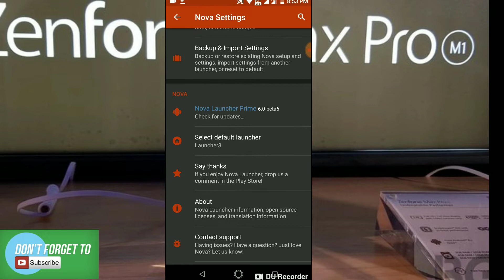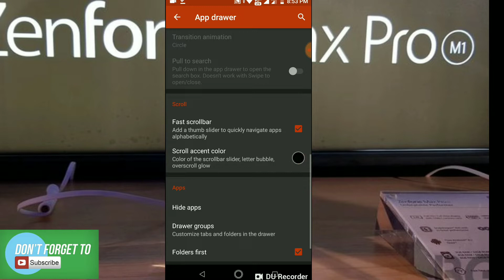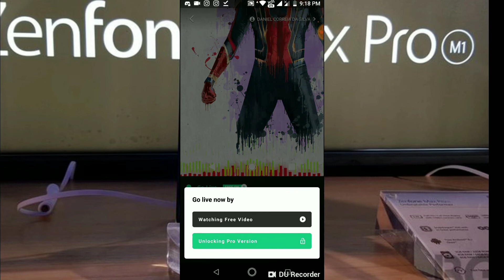Asus Zenfone Max pro m1 best themeing spiderman wallpaper and music visualizer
best themes for Asus Zenfone Max pro m1 Asus Zenfone Max pro m1 in  this video I did many themeing with the help of many app and I used app like viral , wallify wallpaper , Nova launcher, muviz and etc I used an spiderman wallpaper
In ASUS ZENFONE MAX PRO M1

APP LINK USED IN VIDEO

Asus Zenfone Max pro m1 , asus Zenfone max pro m1 wallpaper, Asus Zenfone Max pro m1 theme, ASUS ZENFONE MAX PRO M1 BEST THEME